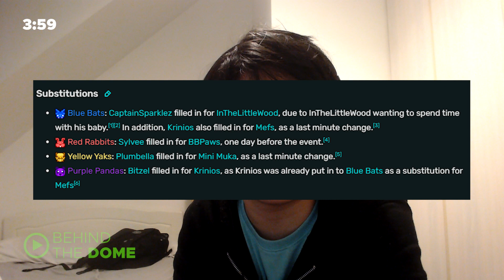MCC 30 Teams Announced! and a Rising Lookback... | Behind the Dome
MCC 30 teams are here, with Shadoune666 joining the event's roster for this event. Oh boy, will Sapnap have some more work to do. Also in this episode, we will take a look at one of the Rising teams and the very last Mock Month video for the month!

Welcome to Behind the Dome, where we discuss everything in the MCC community, from games, players and many more!

Cold open background music is the eviction music from Big Brother UK.
The outro end-card is from Dota 2!

MCC Live Show: Behind the Dome is a weekly show, analysing games of MCC such as Grid Runners, Survival Games, Big Sales at Build Mart, as well as showcasing players in the event as Player Profiles and Spotlight.